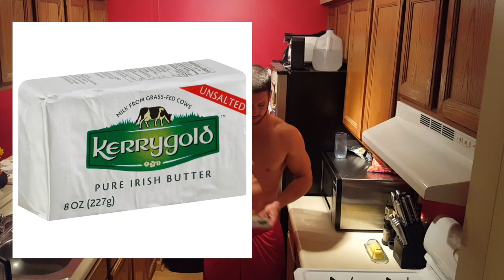BodyMinute #40: Butter vs. Margarine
Butter vs. Margarine.  Which one is healthier for you?

While this topic is highly debated, the simple answer is butter is the way to go.  Margarine is marketed as "healthy," but that doesn't mean that it actually is.

Butter has been around for 10,000 years.  Margarine has been around for 150 years.  Butter has 1-2 ingredients.  Margarine has 15+ ingredients.

I recommend butter over the margarine.

Song: Crazy! [Rewind Remix Release]